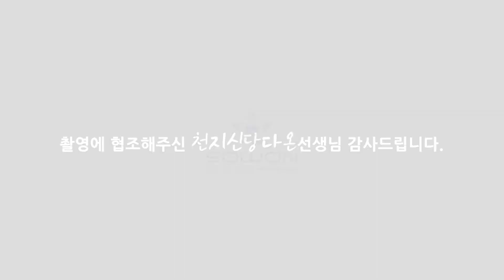(용한점집)김승현,장정윤커플의 자녀운은~?[점점tv정주행하기]